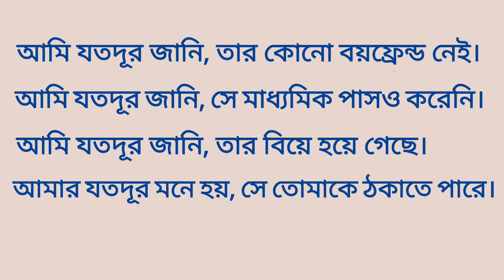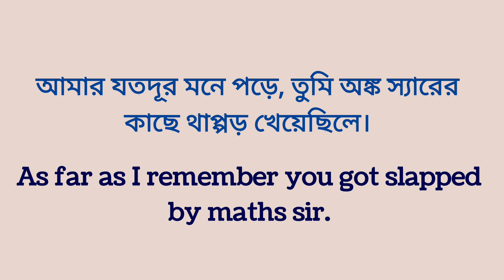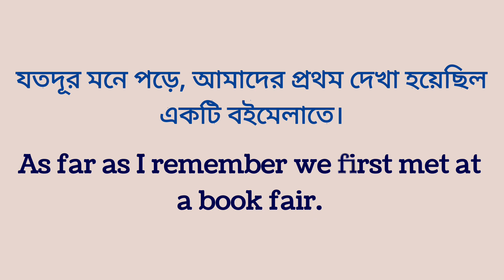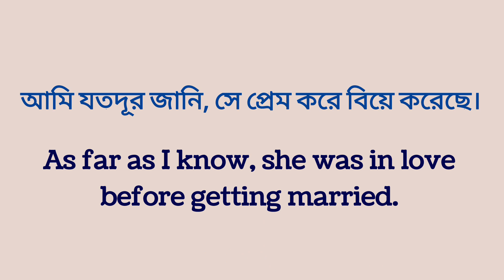আমি যতদূর জানি | As far As | Learn English with Fun | English Speaking Practice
আমি যতদূর জানি | As far As | Advanced English | English Speaking Practice
"Spoken English Everyday" channel is suitable for those who want to learn how to speak English fluently and confidently, and it also offers tutorials for U.S. English practice. The channel provides numerous English tutorials and spoken English learning videos designed for beginners. Speaking English can be challenging for those who studied in Bengali medium, but don't worry! With your education and qualifications, you can learn English in both the Bangla language and daily spoken English sentences."
Our channel features native Bangla speakers teaching conversational English, grammar, vocabulary and pronunciation in an easy-to-understand format. Whether you are a beginner or an advanced learner, our channel has something for everyone. Our lessons are designed to help you improve your spoken English skills and become more confident in real-life conversations. Join us now and take the first step towards fluency in English!
In addition to our spoken English lessons, we also provide tips and tricks on how to improve your listening and speaking skills. Our channel also features English conversation practice sessions and interactive quizzes to test your understanding. We also cover important topics such as business English, interview skills, and academic English for those looking to excel in their studies or career.
We use real-life examples and scenarios to make the learning process more relatable and engaging. We understand that learning a new language can be challenging, but with our channel, you'll have access to a wealth of resources and support to help you succeed. We aim to make learning English fun and enjoyable. You just need to practice speaking English daily and regularly.